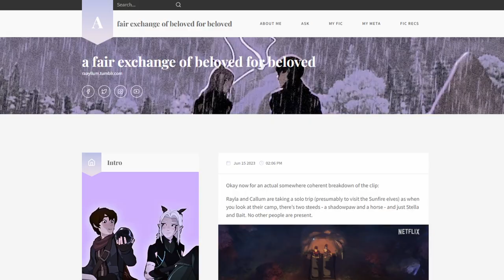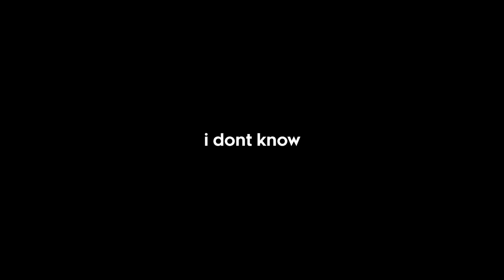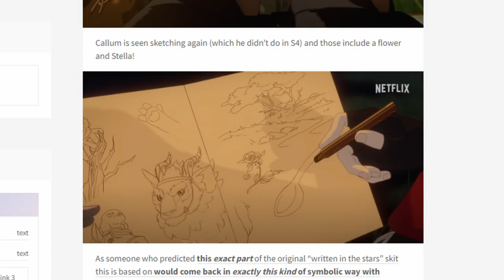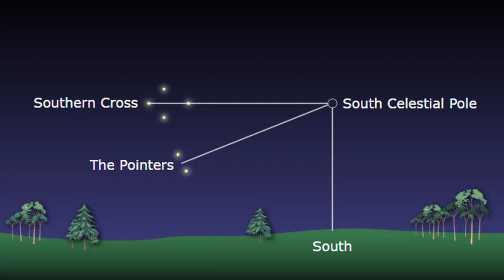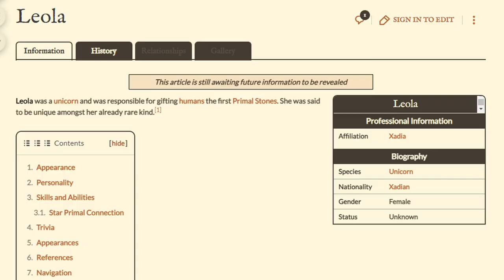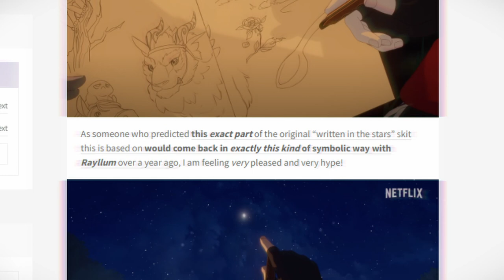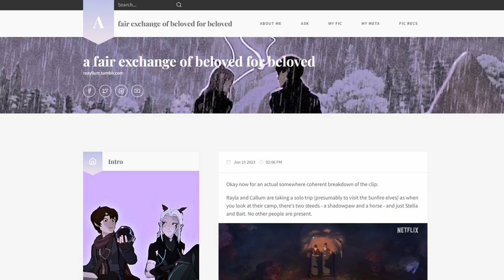"Stargazing" (Season 5 Official Clip) ANALYSIS | THE DRAGON PRINCE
Season 5 of The Dragon Prince is releasing on JULY 27th! But perhaps more importantly, WE NEED TO TALK ABOUT THIS CLIP! Stargazing has us with Callum and Rayla under the night sky where we finally get some long awaited Rayllum after nothing last season (following Through the Moon). I'd love to hear your thoughts and any cool details you found :) I'll be covering everything Dragon Prince related in future (like I have in the past), so stay tuned for more!

Video specific:
 - All versions of the scripts (draft(s), final)
 - Thumbnail process

MUSIC (in order of appearance):
AGST - Leap
Adirel Fair - Barefoot Adventures
Elm Lake - Featherlight
Adriel Fair - Try and Find Me
Calm Shores - Beyond Dreams
Yi Nantiro - Blue Lantern
Lagua Vesa - Photosynthesis
Dream Cave - Narrow Escape
Slightness in Shadow - The Pit of Doom
Airae - All Parts Equal
Daniel Pemberton - Spider-Man 2099 (Miguel O'Hara)
CHAPTERS
00:00 - Introduction
00:16 - Tumblr Post
00:26 - Stargazing
08:42  - Summary and Thanks! :)